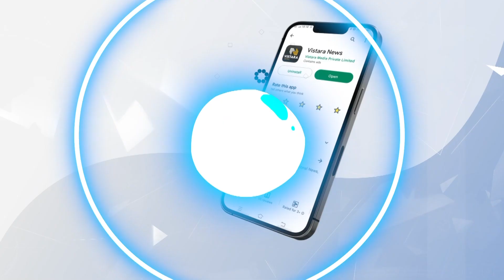ರಾಜ್ಯ ರಾಜಕಾರಣದಲ್ಲಿ ಮತ್ತೆ ಗೋಕಾಕ್ ಸಾಹುಕಾರ್ ಆ್ಯಕ್ಟಿವ್ | Secret meeting Conducted by Ramesh Jarkiholi